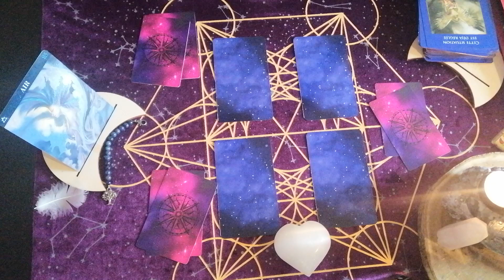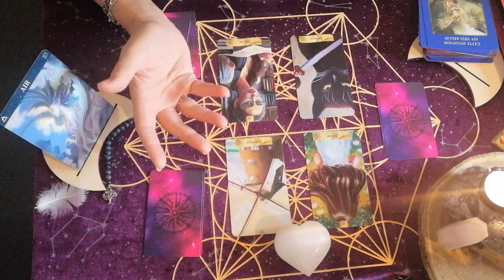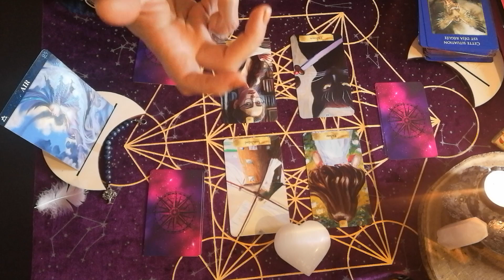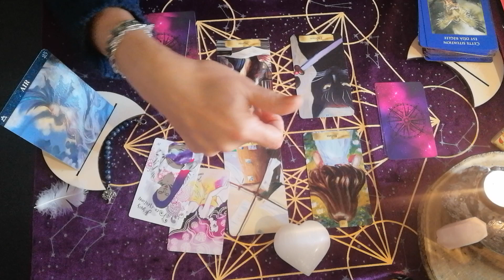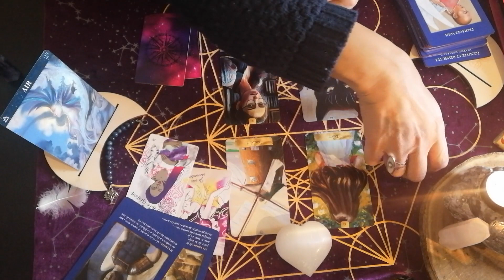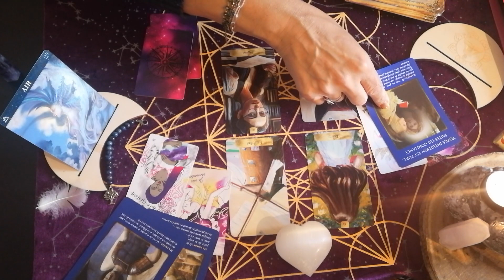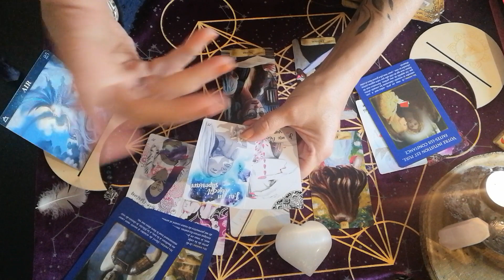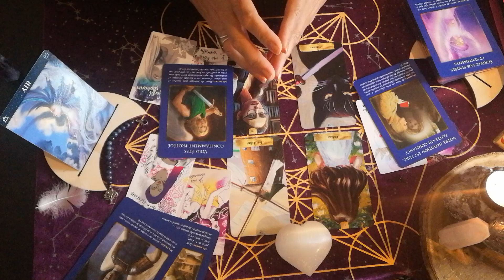🌬Guidance signes d'Air♊️Gémeaux♎️Balance♒️Verseau 🦊1ère quinzaine🍂Novembre 2024🌰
Voici  les guidances 🔮 pour la 🦊1ère quinzaine🍂Novembre 2024🌰, pour chaque Élément Astrologiques. 🌎 🌊 🌬 🔥

Merci infiniment .✨

Je vous invite à faire un tour sur la boutique de pierres et bijoux de Gwen en suivant le lien suivant
Vous pourrez la retrouver également sur Instagram et Facebook avec le nom de la boutique.

Messenger : m.me/CledeLumiere